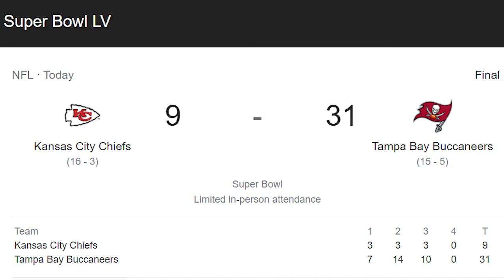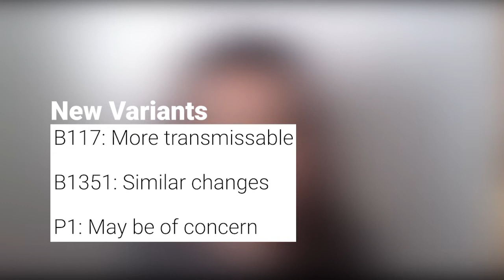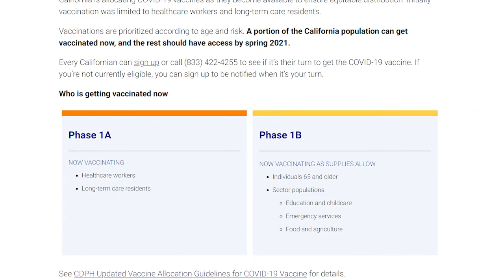Student Broadcast #5: Super Bowl LV, New Variants, College Fair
Enjoy our 5th broadcast!